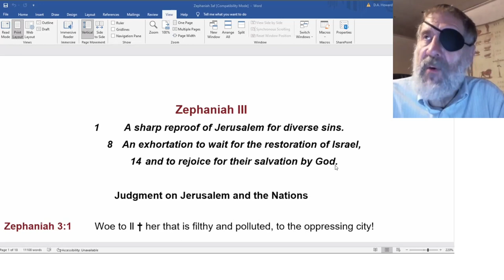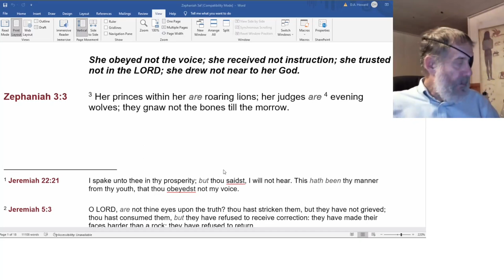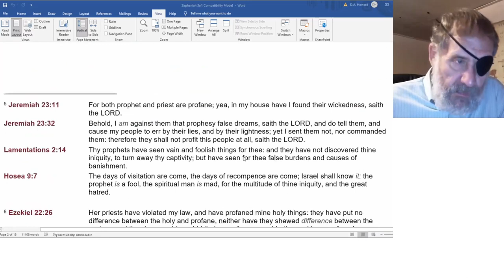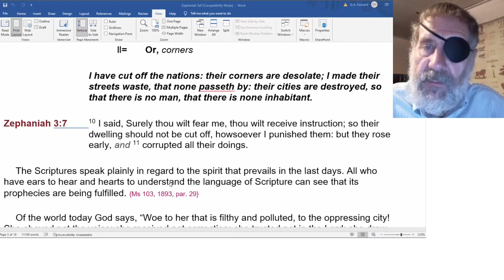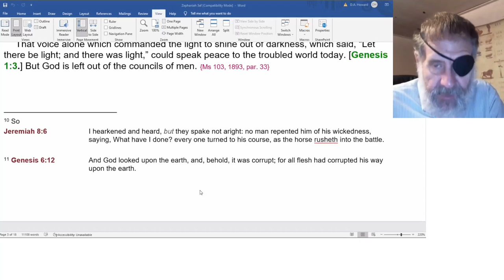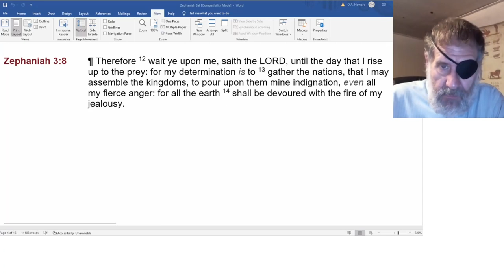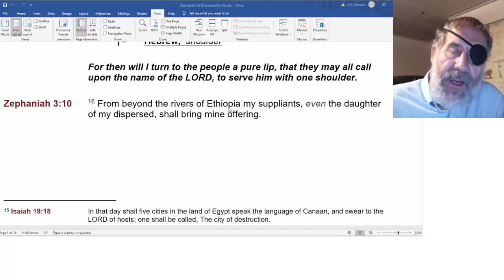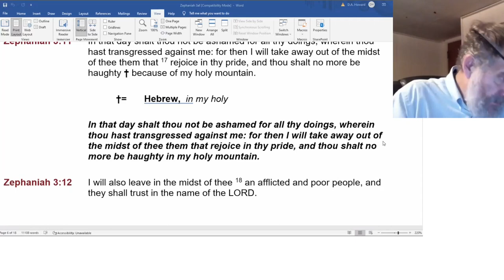2022 12 31 Zephaniah 3 - Dwight Howard